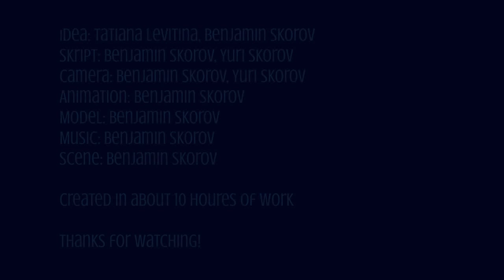Santa and the global warming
Hier nun endlich das verspätete Weihnachtsvideo - ich hoffe doch sehr, dass es euch gefällt und ihr könnt es mich ja gerne in den Kommentaren wissen lassen. Wenn ihr am Ende des Videos (also bei den Namen) in das Bild klickt, gelangt ihr zu den Behind the Scenes.

Arbeitszeit. Hehe. Das ganze hat etwa 10 Stunden gedauert (Kneten und Fotografieren) und danach nochmal ca 5 Stunden Schnitt ;)

Musik: santa and the global warming by Benjamin Skorov (BenniArt)

Hier noch einmal vielen Dank an meine Eltern, die mir sehr geholfen haben ^-^